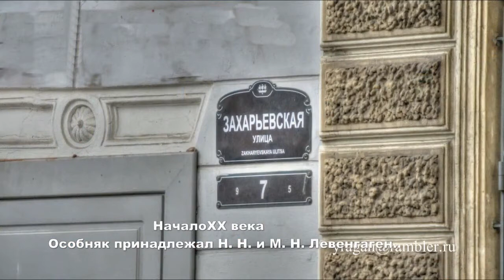Петербург Захарьевская дом 7